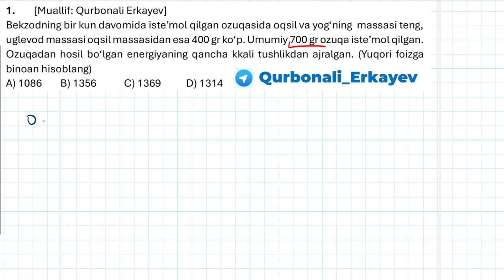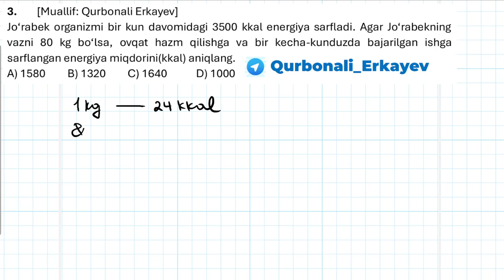Har kunlik masala darslari 1-kun || Ҳар кунлик масала дарслари 1-кун